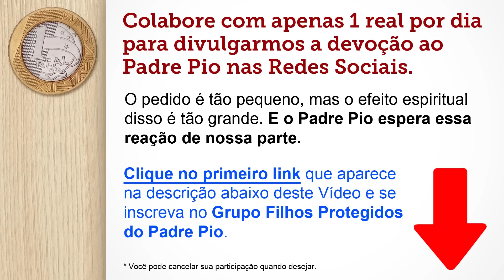Ouça o que o Pe. Pio lhe recomenda rezar.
CAPELINHA DO PADRE PIO, uma forma maravilhosa de você se comunicar com ele, pedir por suas necessidades e pelos que lhe são queridos.

CONSELHOS DO PADRE PIO. Um conselho novo a cada dia, especialmente para você. Acesse agora o link abaixo e tenha uma experiência surpreendente:

REGINA FIDEI RECOMENDA E-BOOKS CATÓLICOS MARAVILHOSOS, adaptados para serem lidos no seu celular, tablet ou computador: